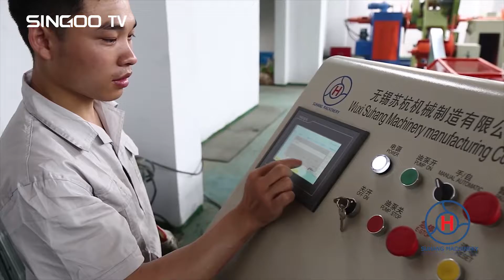V strut machine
The V strut is mainly used for the wall connection, the machine including the decoiler, the roll forming and the hydraulic cutting system, the accuracy of the length and the width can achieve -+0.3mm. As for the PLC control system. We have multi-function, as such as monitoring the length, the quantity, the stopping time and the production.